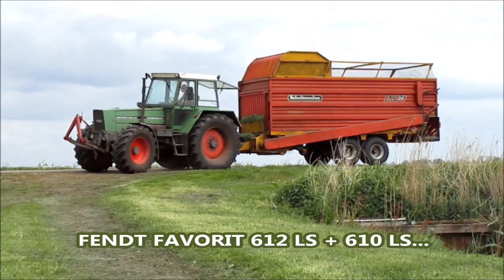FENDT Favorit 612 LS + 610 LS (2 Soundmaschinen !) Grassilage !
Grassilage mit  6 Zyl Sound vom Fendt Favorit 612 LS mit Schuitenmaker Rapide Silierwagen und Fendt Favorit 610 LS und Reck Siloverteiler.